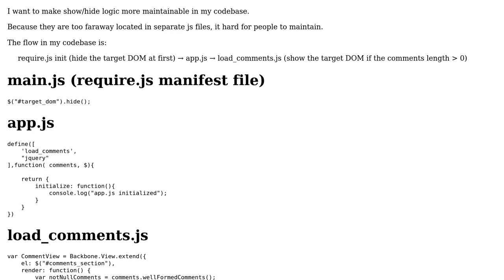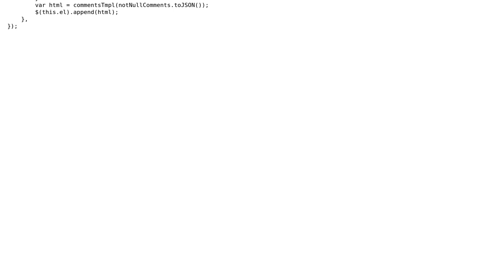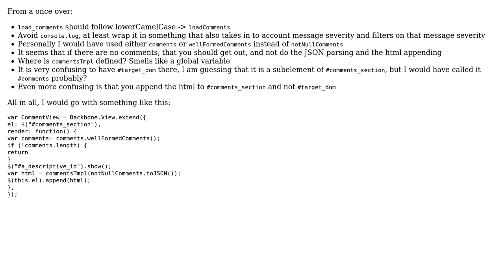Rendering comments in a Backbone view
With thanks & praise to God, and with thanks to the many people who have made this project possible! | Content (except music & images) licensed under CC BY-SA | Music | Images & others | With thanks to user poc user konijn user 200_success and the Stack Exchange Network Trademarks are property of their respective owners. You are responsible for your own actions.